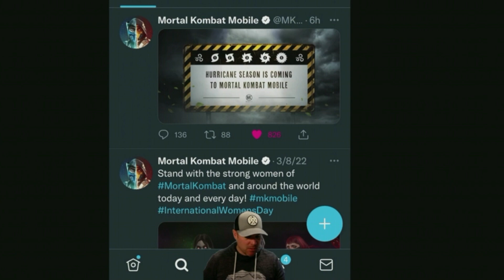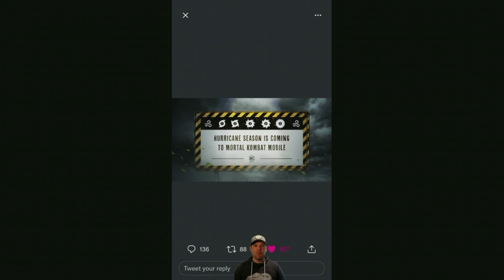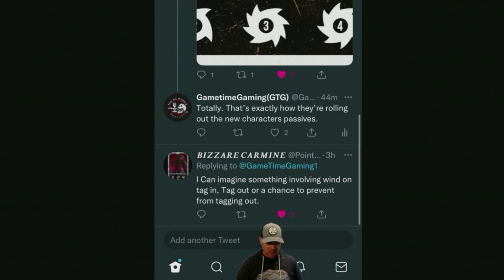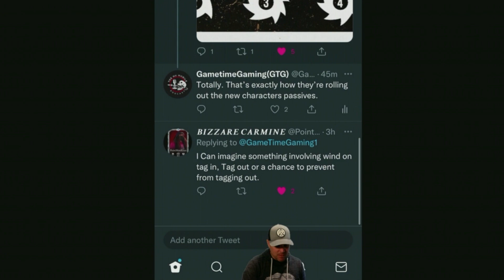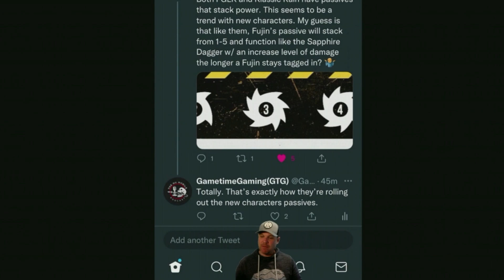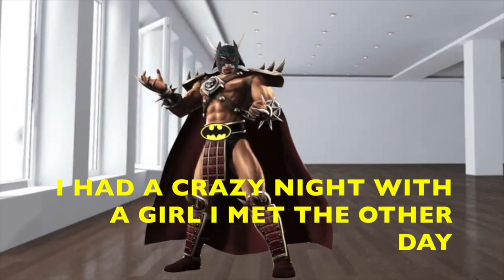MK MOBILE NEWS UPDATE WEEK OF MARCH 14TH 2022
The dry spell is over! And it looks like the rainy season is coming our way bringing gale force winds in the form of the next character. Who is this mystery character? What will their passive be? What's up with the game lately and where the heck have I been? I answer all of that in this episode of the GTG MK Mobile News Update.